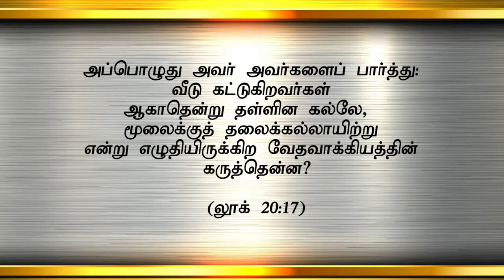"அன்பே பிரதானம்! பிரமாணம் அல்ல! ”(HD) June 6th 2018 Today's Promise with Bro.D.Jestin(DD1608)